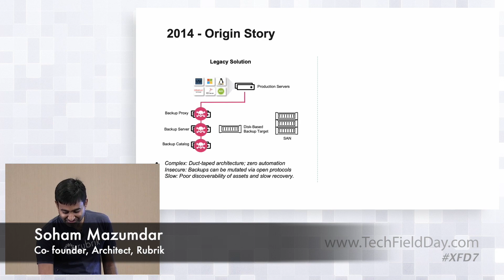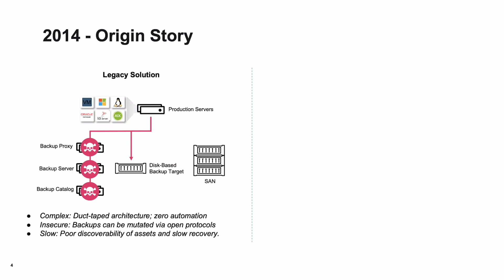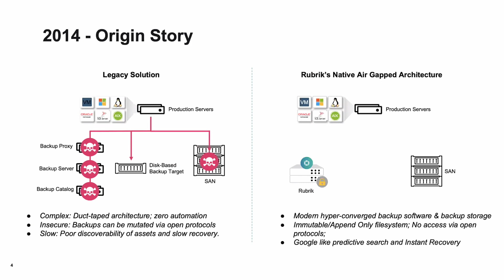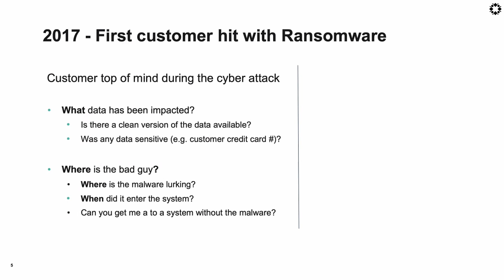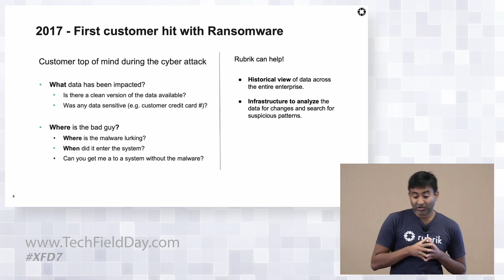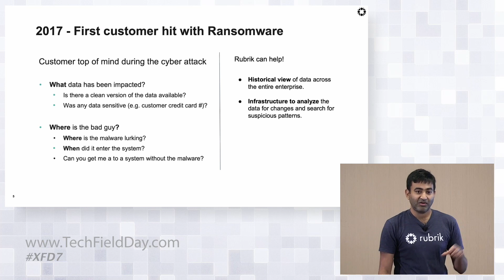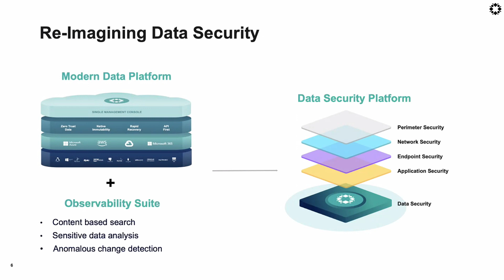Rubrik – An Origin Story with Soham Mazumdar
Rubrik, the Zero Trust Data Security Company, delivers data security and operational resilience for enterprises. Rubrik’s big idea is to provide data security and data protection on a single platform, including: Zero Trust Data Protection, ransomware investigation, incident containment, sensitive data discovery, and orchestrated application recovery. Rubrik’s Co-Founder and Architect, Soham Mazumdar, gives a brief overview of Rubrik’s origin story and why early design decisions have set Rubrik up for success as it transitions into a data security company.

Presented by Soham Mazumdar, Co-Founder and Architect. Presented on March 25, 2022, as part of Security Field Day 7. for more information.